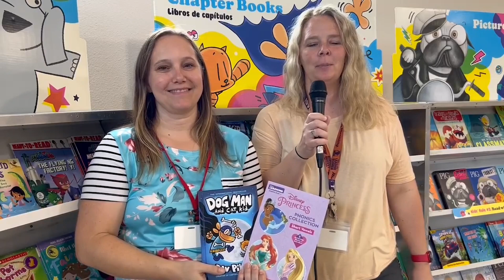Benson Primary News 9/26/22